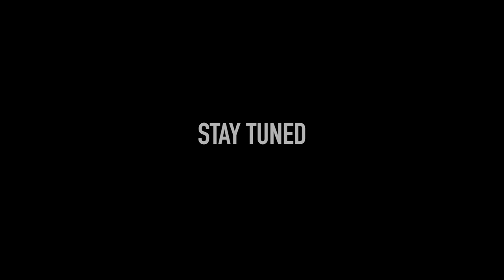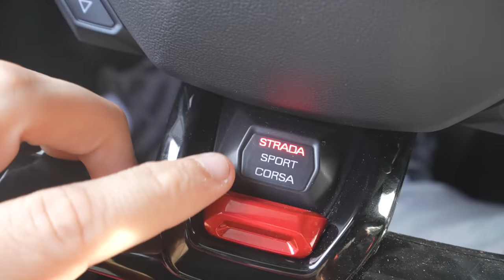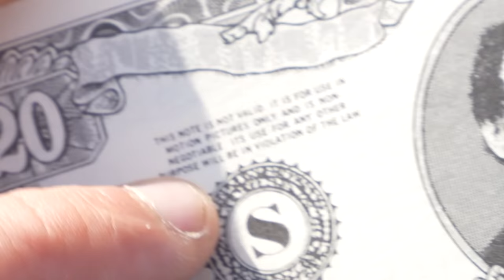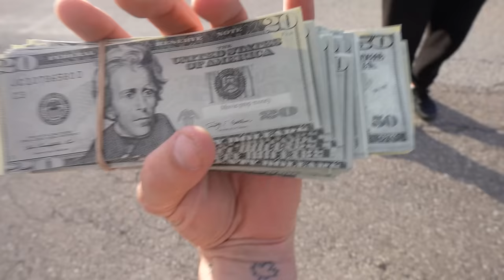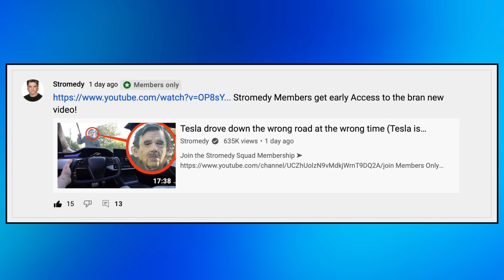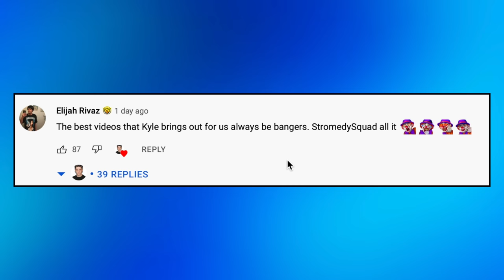Lamborghini drives down the wrong road at the wrong time.. (you won't believe what happened)